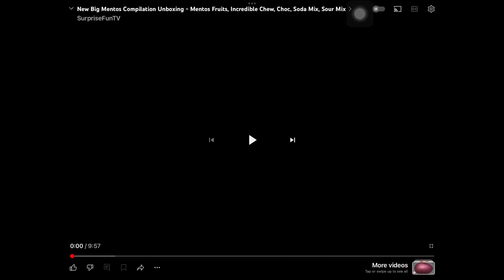August 30, 2024